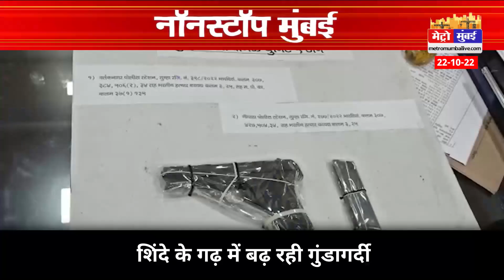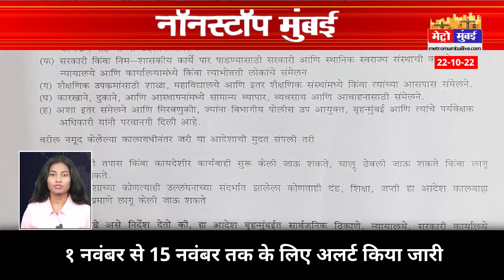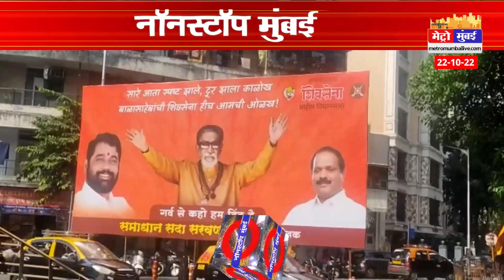Mumbai Nonstop: मुंबई की नॉन स्टॉप बड़ी खबरे | Metro Mumbai